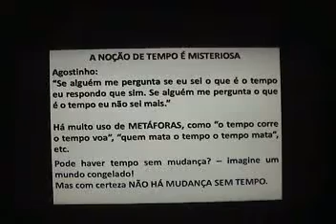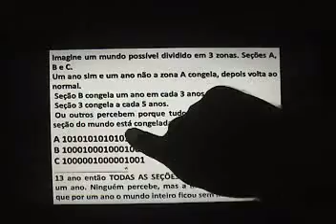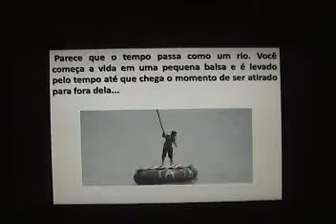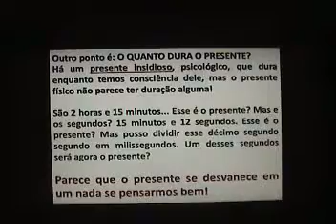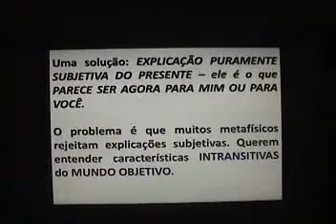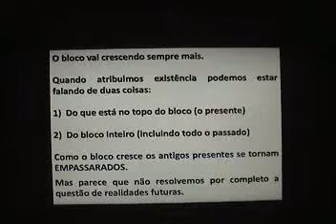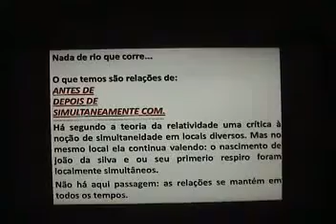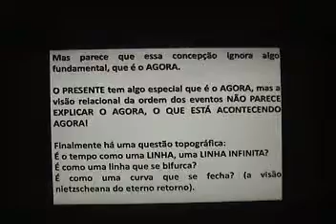C: O ENIGMA DO TEMPO (Intro. metaf. 5)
Resumo de questões sobre o tempo na metafísica contemporânea. Aulas - Defil.UFRN